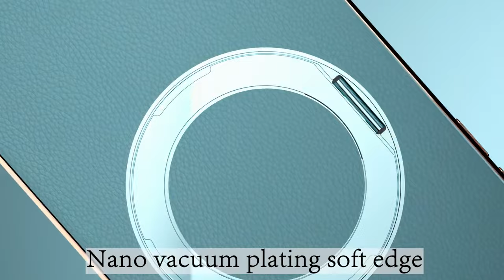Luxury Leather Magnetic Ring Holder Wireless Charging Camera Protective Case For iPhone 15 Series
Product features: Magnetic, With Ring, Anti-Fingerprint, WIth Kickstand, Non-Slip, Wireless charging

ABOUT BESTIE PHONE STORE

We have been telling people the story about the mobile phones protected in the right way, absolutely safe, keeping the beauty of original design. We also provide the accessories which help the phones operate effectively and durable. The Bestie Phone Store is where your phones are treated like best friends!

Over the past decade, we have provided quality products, specializing in smartphone accessories such as Cases, Tempered Glass Screen Protectors, Phone Charging Cables, Fast Chargers, Headphones and other accessories

Customers who own popular smartphones such as Apple iPhones, Samsung, Xiaomi and OnePlus are always satisfied with the quality of products purchased from us and always receive excellent after-sales support!

now to experience a wonderful shopping world just for you!